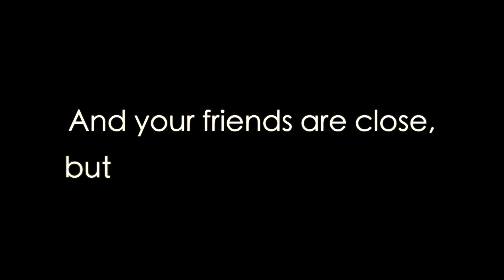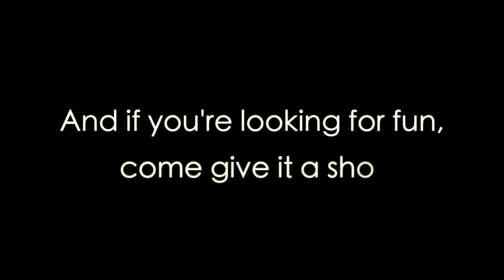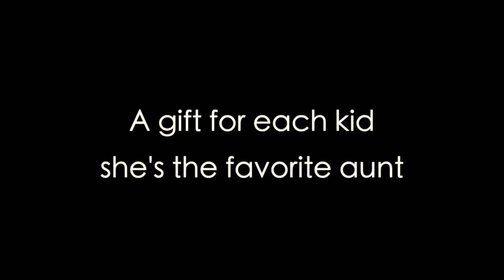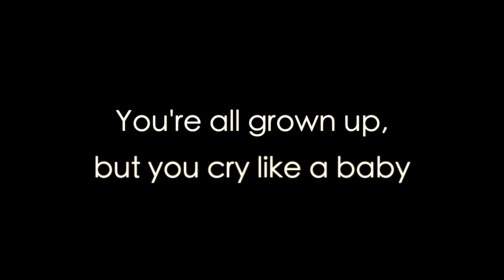Up On Top - Murray Low (Official Lyric Video)